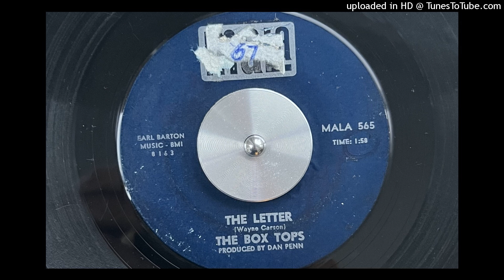The Box Tops - The Letter (Mala) 1967